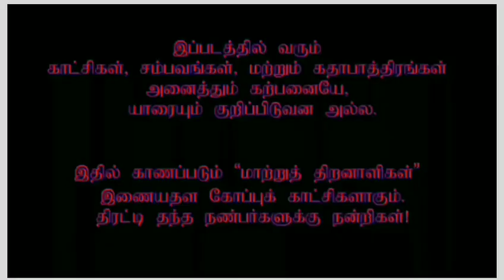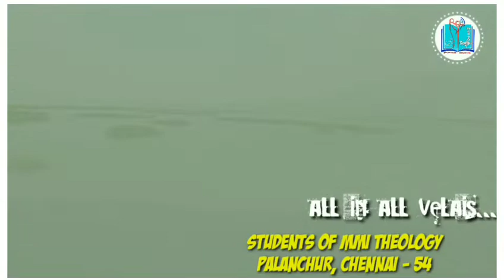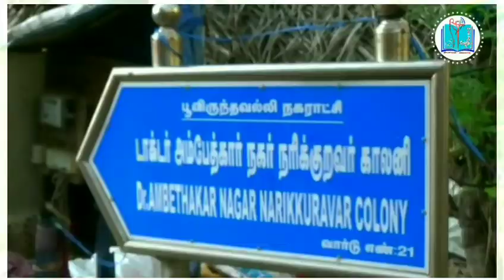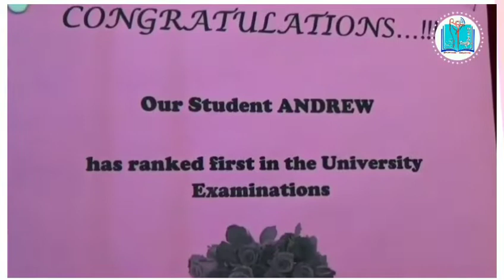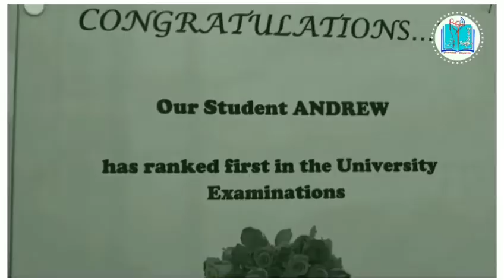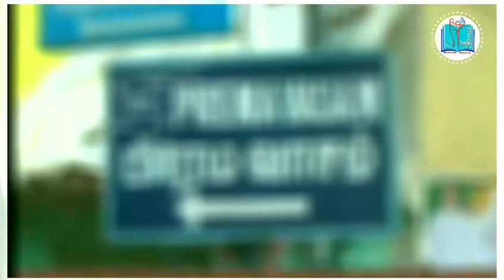Meippan Sethi | Seesaw short Film by MMI Students of theology | Fr. Moses Raja MMI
An Motivational short Film for those who fed up with the lifestyle.

Concepts, Acting, cuts done by brothers of MMI

please do not expect Professional editings or shots.  All works done by people who had not studied of any professional studies of photography or Media education.

This is done for the cultural programme for the seminarians. All actions by them with some college students.

- Fr. Moses Raja MMI